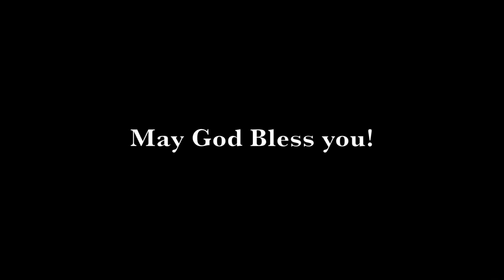A new beginning - Curtici Baptist Church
This video is a presentation of Curtici Baptist Church’s presentation of the new building project. The video presents a short history of the church and of the old building.
We hope that by watching this material you would join us in prayer before God
Those who want to contribute financially can use this account:

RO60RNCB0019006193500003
Swift Code: RNCB RO BU